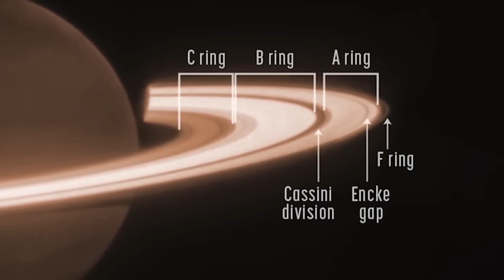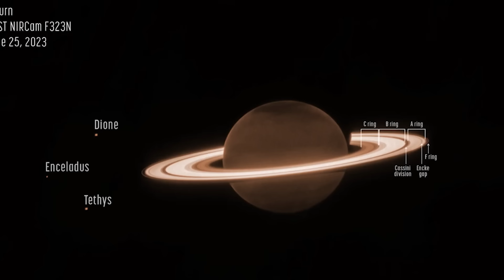Finally Released! The James Webb Image We’ve All Been Waiting For!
The James Webb Space Telescope recently provided a captivating depiction of Saturn, the renowned ringed planet in our solar system. This image surpasses our expectations, presenting Saturn's distinctive rings in a novel light. In this accomplishment, the Webb telescope has now captured its initial images of all four gas giants in our solar system—Jupiter, Saturn, Uranus, and Neptune.
In contrast to the vivid images captured by the Hubble Space Telescope, where Saturn often displays bright bands of clouds, the new Webb image offers a unique perspective. Saturn is portrayed as a dark circle with warm orange and brown hues, a departure from the more typical visuals. The video elucidates the intricacies of the first image of Saturn captured by the JWST.